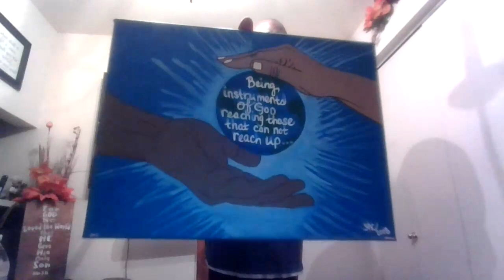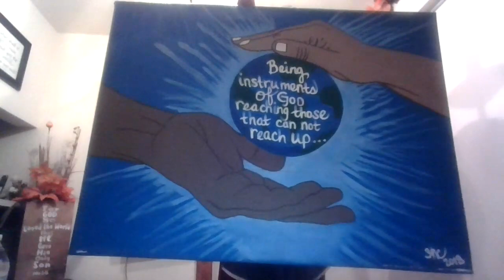Going Through The Bible In 10 (Genesis 6:9)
A ten mjnute devotional that goes through the Bible line by line verse by verse to edify encourage and inspire!